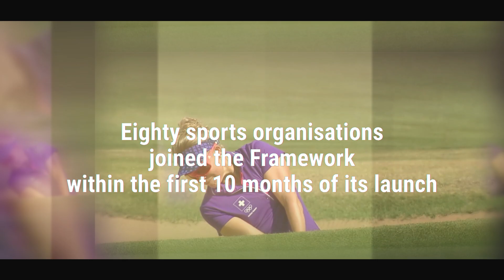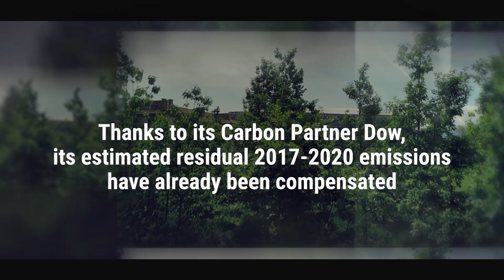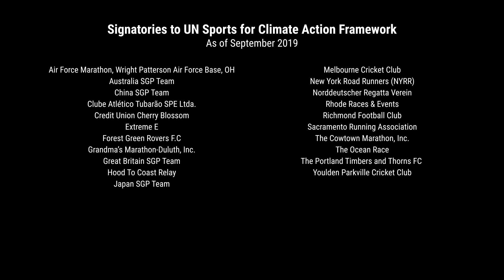Sport and the climate crisis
Climate change is one of the most serious challenges humanity has ever faced. It is affecting the environment and human activities, and sport is no exception. As the leader of the Olympic Movement, the IOC is supporting the Organising Committees for the Olympic Games, International Sports Federations, National Olympic Committees and athletes in their efforts to respond to it. This video tells the story of how the Olympic Movement is playing its part in addressing the climate crisis.